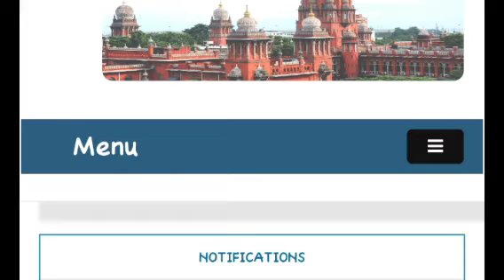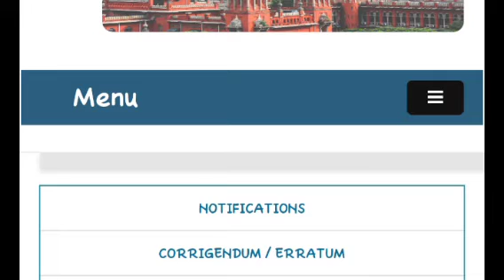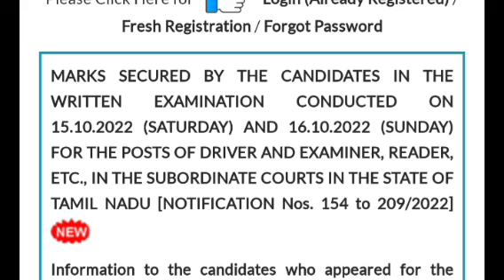MHC 2nd selection list out today